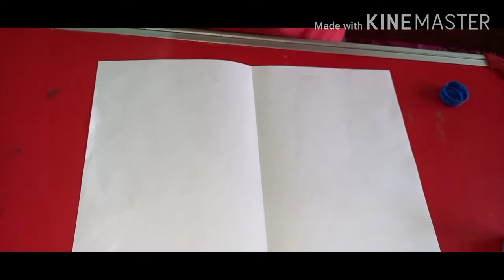Beautiful Thread Painting For Kids ,line of symmetry,fun with drawing, making mirror images ,string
इस वीडियो में मैं आपको थ्रेड पेंटिंग करना बताऊंगी। यह बहुत ही मजेदार और आसान है।hello friends in this video I will tell you how to do the thread painting it's very interesting and easy.
making mirror images
 thread painting for kids
beautiful thread painting for kids
string painting
drawing tricks for kids
chain pull technique
string dip technique demonstration
abstract floral art using a string
draw a thread painting tips and ideas
fruit painting string pull
easy beginners technique
thread painting for children
painting kaise banaen
thread painting kaise banaen
thread painting kaise karen
beautiful  thread painting easy formula
थ्रेड पेंटिंग
धागे से पेंटिंग कैसे बनाएं
धागे से ड्राइंग कैसे बनाएं
making mirror images of painting using thread. it is easy way to teach art through thread  painting
thread painting is so unique really it is easy idea. full of fun
funny video
painting using thread
drawing techniques kids
drawing techniques India
art techniques kids
string art technique
art for kids
art therapy
string pull art technique
art techniques India
Indian kids
thread painting